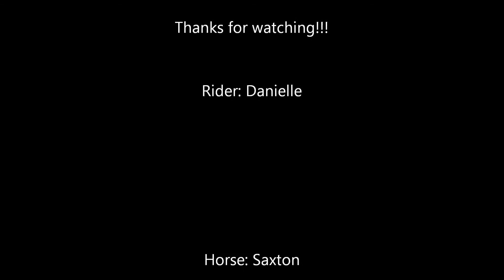We are never getting back together-Sax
Danielle and Just Kidding